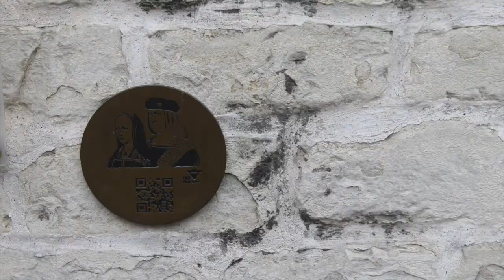La boda de Juana y Felipe fue en Lier (Bélgica) | Erasmus en Flandes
En Lier, al norte de Bélgica, en la región de Flandes (a 10 km de Amberes) se conocieron por primera vez Juana de Castilla (conocida como La Loca) y Felipe el Hermoso el 18 de octubre de 1496. Nos hemos ido a la Iglesia de San Gumaro, a la capilla exacta donde se casaron, con solo 8 testigos e inmediatamente al verse. El amor surgió en seguida y marcó el destino de Juana, de España y de Flandes para siempre.

ACLARACIÓN: Margarita de Austria solo se casó dos veces, no tres como dice el vídeo. Cuando me refiero a Maximiliano de Austria, quiero decir Maximiliano de Habsburgo.